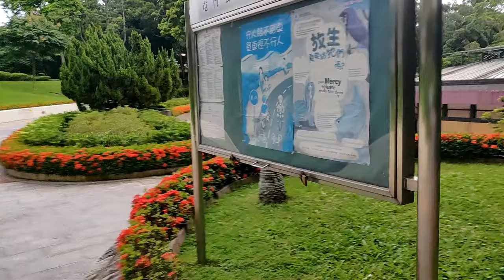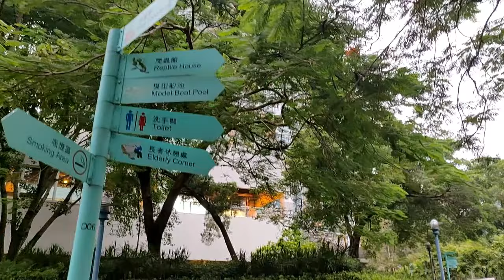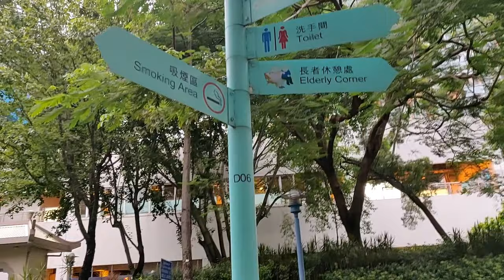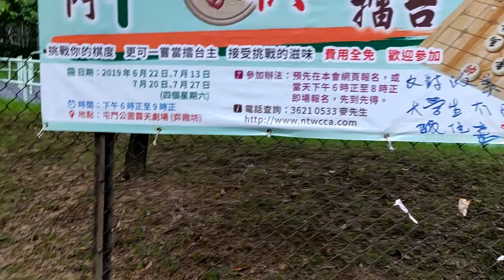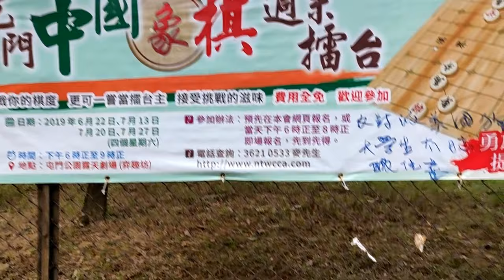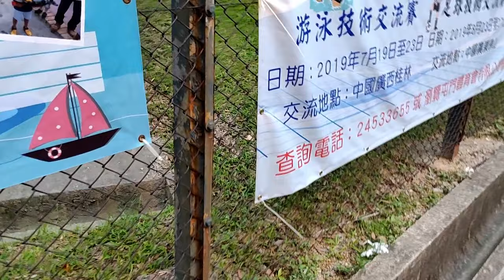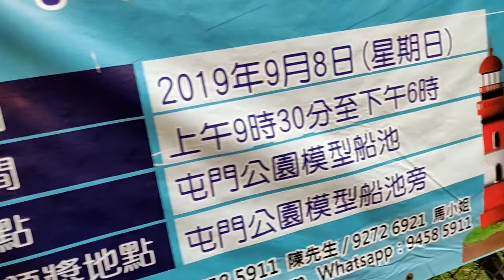07月11 屯門公園 其實屯門公園好大都幾靚